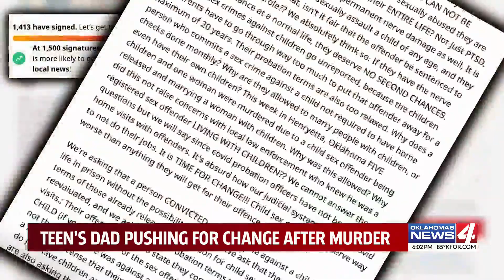Teen's dad pushing for change after murder